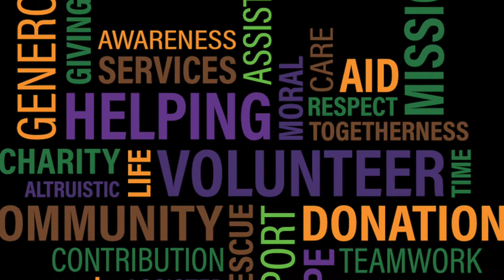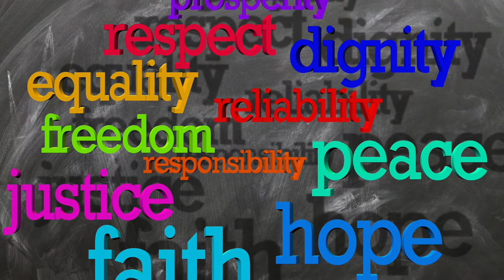Fran Cruz - HOPE WALTZ